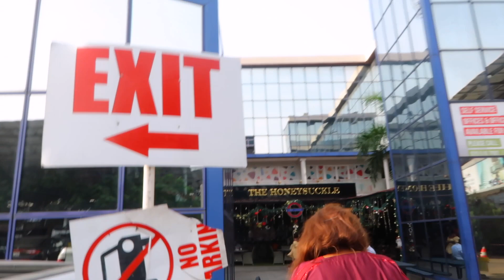GHANA VLOG|| Ghana Music Awards, Lunch with Family, Birthday Dinner|| Jeanette Mensah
GHANA VLOG|| Ghana Music Awards, Lunch with Family, Christmas Carols| Jeanette Mensah